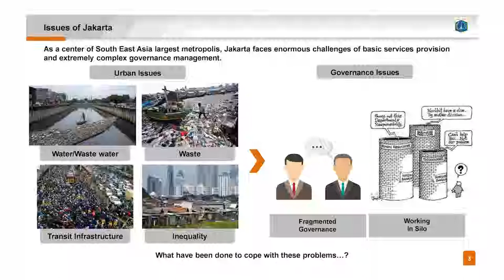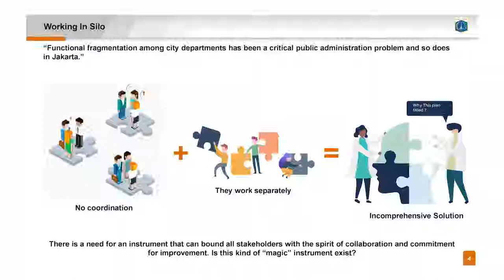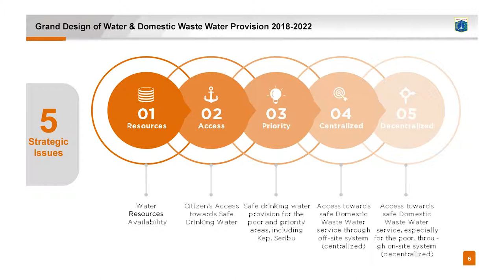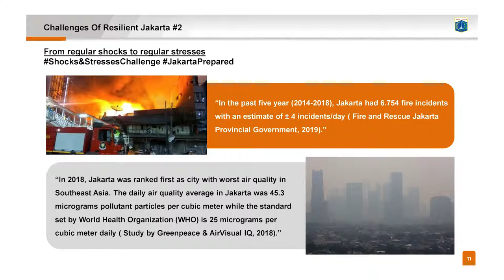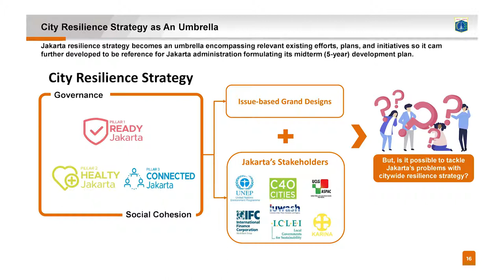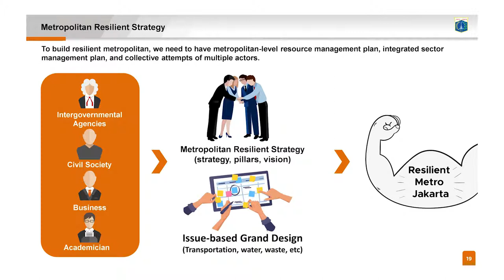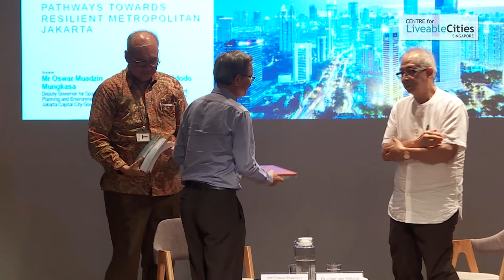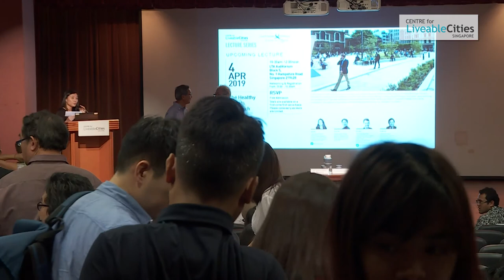CLC Lecture - Juggling Jakarta: Urban Challenges and Solutions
The is the full panel discussion of "Juggling Jakarta: Urban Challenges and Solutions" on 13 March 2019, by Mr Oswar Muadzin Mungkasa, Deputy Governor for Spatial Planning and Environment, Jakarta Capital City Government, and moderator Dr Johannes Widodo, Associate Professor, National University of Singapore.